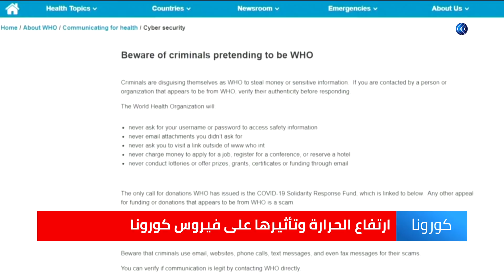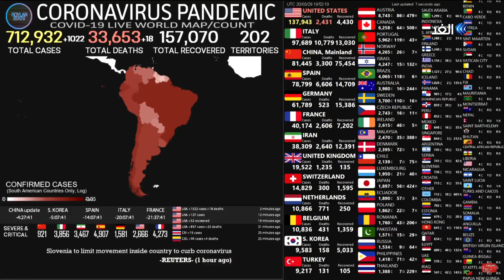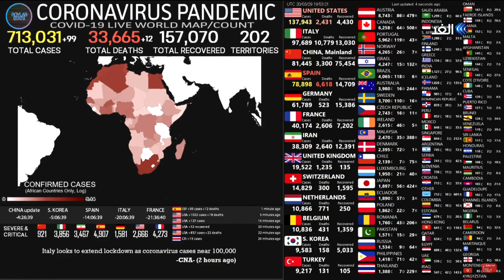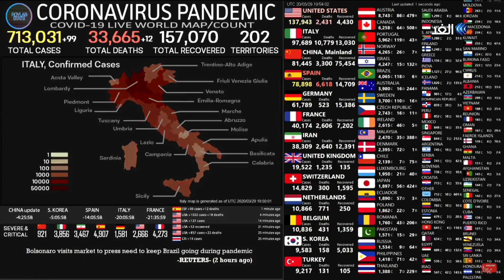هل تقضي درجة الحرارة المرتفعة على فيروس كورونا؟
تباينت نتائج الدراسات حول علاقة ارتفاع درجات الحرارة والرطوبة، وتأثيرها على انتشار فيروس كورونا  فترى بعض الدراسات أن ارتفاع الحرارة يبطئ انتشار الفيروس بينما تشترط دراسات أخرى اقتران ذلك بالالتزام بالإجراءات الصحية... مزيد من التفاصيل يتحدث من بيروت الدكتور بيار أبي حنا رئيس قسم الأمراض الجرثومية في مستشفى الرئيس رفيق الحريري الحكومي مع الإعلامي محمد عبد الله.